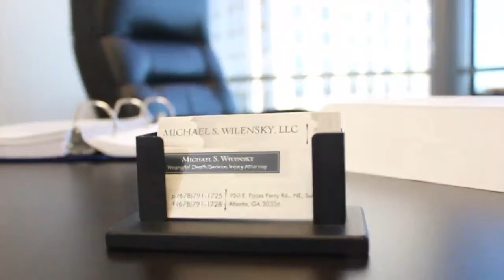Michael S. Wilensky - Should I hire an attorney when in a tractor trailer collision?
Michael S. Wilensky, one of Georgia’s premier wrongful death and serious injury attorneys, discussing the importance of hiring an attorney when a wrongful death or severe injuries occur due to a tractor trailer collision.
950 East Paces Ferry Rd. NE, Suite1625
Atlanta, Georgia 30326